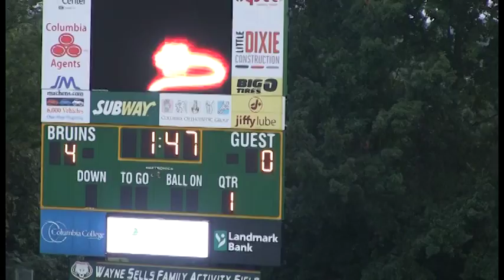Liam Mitchell's Sports Show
Hickman High School's Liam Mitchell brings us a quick look at the last week of sports action in the high school ranks. Highlights include Rock Bridge football, Hickman soccer, and Hickman softball.